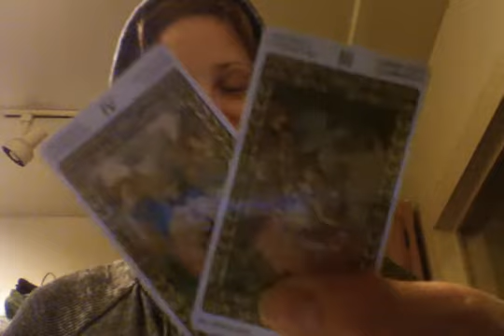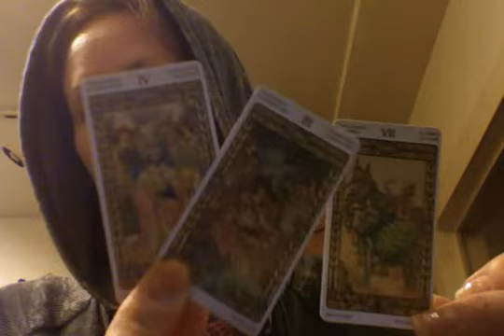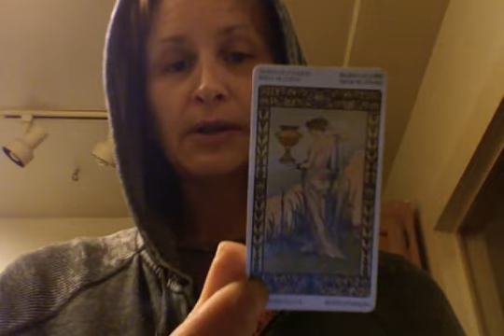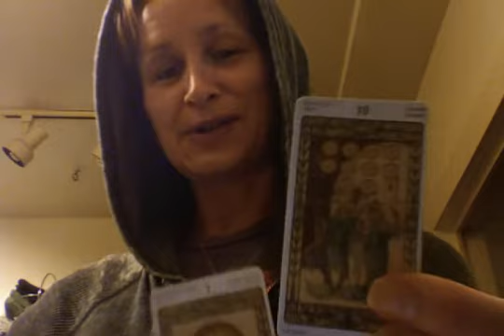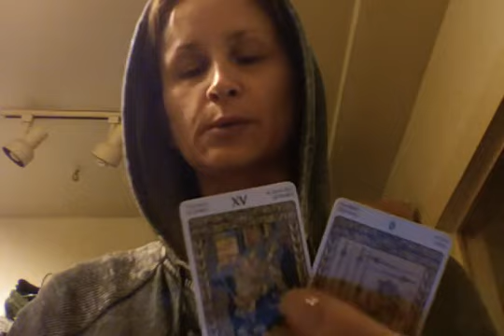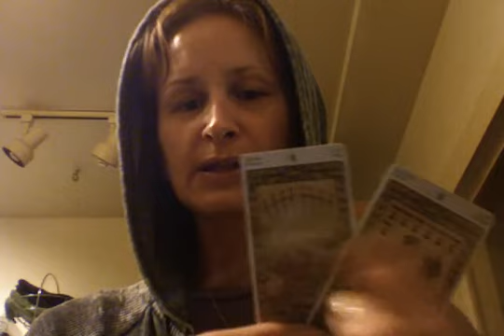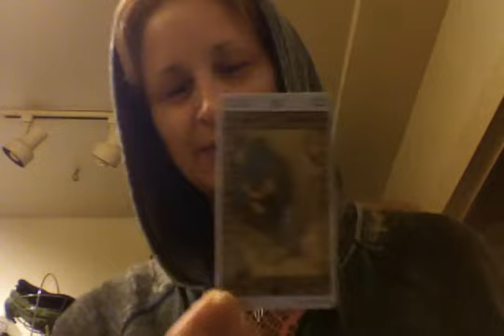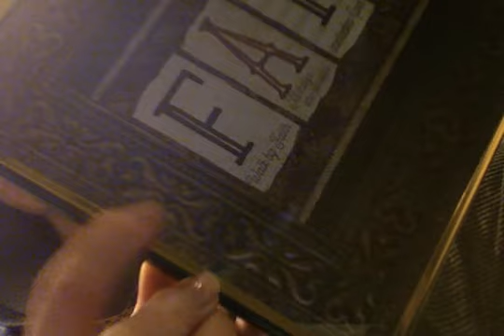TWIN FLAMES ARE YOU READY TO ASCEND?! 144,000 and The Up!